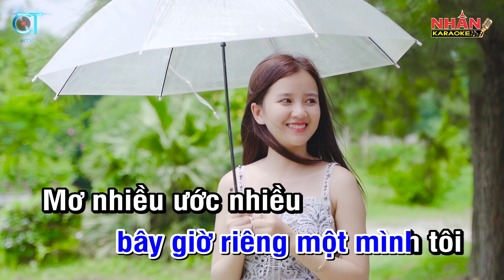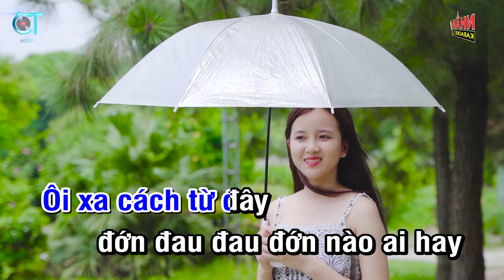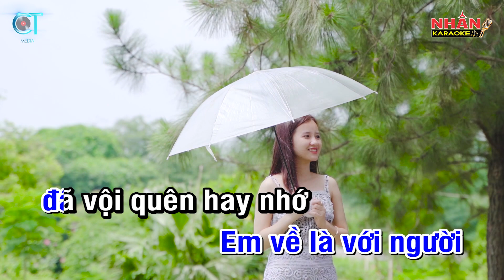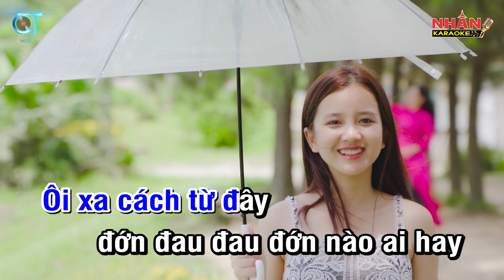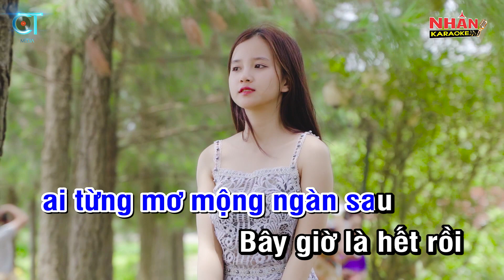Em Về Với Người (Karaoke Beat) - Tone Nam | Nhan KTV ✔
♡ Composer: Mặc Thế Nhân
♡ Singer: Tone Nam
♡ Musical director: HOANGTHANHBINHSTUDIO
♡ Produced by: Nhan KTV

© Bản Quyền Thuộc Về Nhan KTV - CT Media

♡ Nếu mọi người hát Beat này và up lên vui lòng ghi nguồn Beat là được nhé.